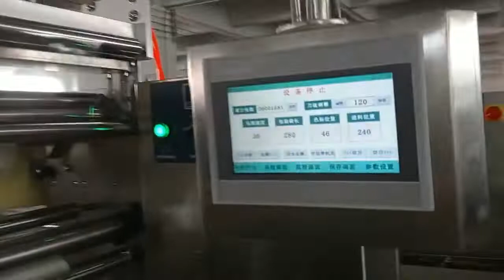automatic fresh and fruit with tray packing machine